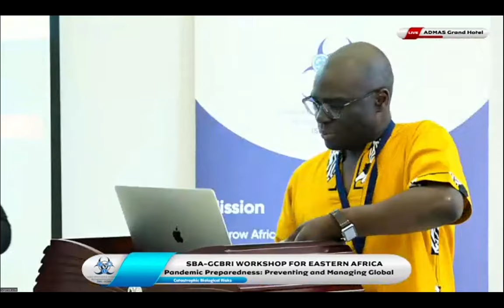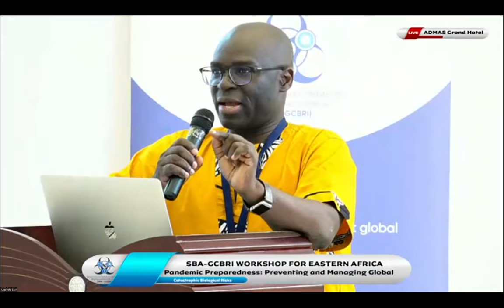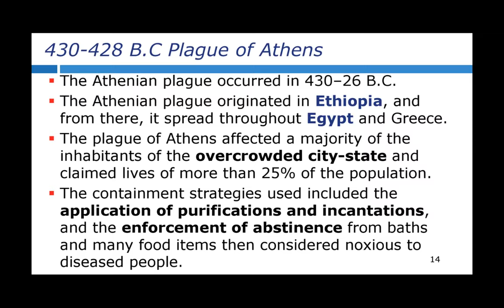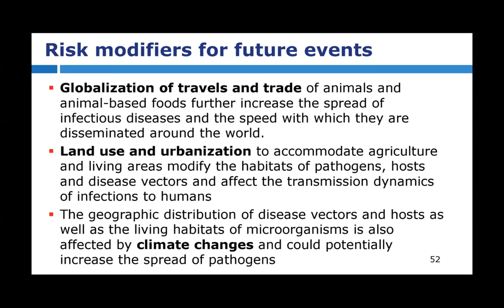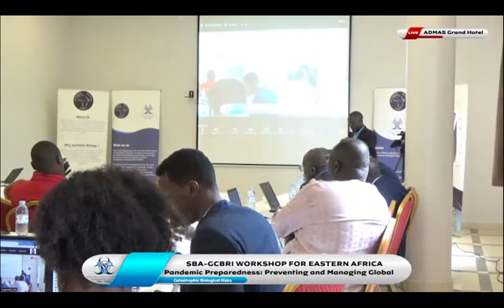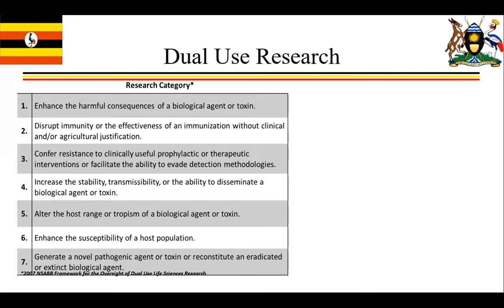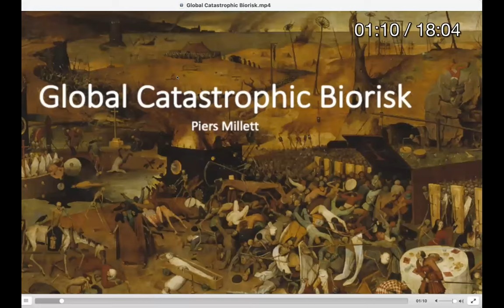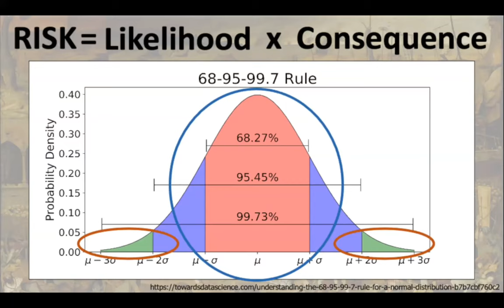SBA-GCBRI Workshop for Eastern Africa 2022 - Day One | Part 1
The workshop was organized for countries in Eastern Africa to equip them with the necessary knowledge and skills to effectively combat global catastrophic biological risks.

This part had opening remarks and the following presentations;

1. Introduction to GCBRs     by Dr. Stephen Opiyo (Ohio State University, USA)

2. Africa’s Experience with GCBRs     by Peter Ahabwe Babigumira (Infectious Diseases Institute, Makerere University)

3. Role of various stakeholders in managing GCBRs by Lt. Col. Dr. Godwin Bagash (Uganda People's Defence Forces)

4. Technologies required to address GCBRs    by Dr. Stephen Opiyo (Ohio State University, USA)

5. New and emerging technologies – addressing long and short-term challenges and threats by Piers Millett (iGEM Foundation)